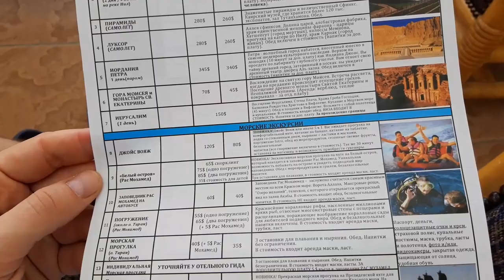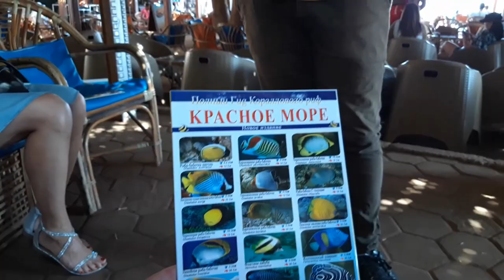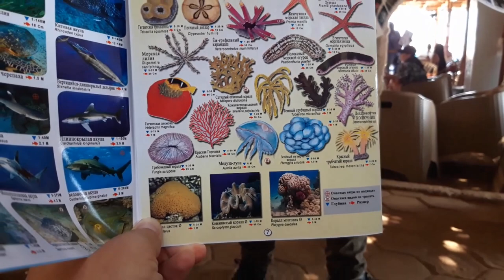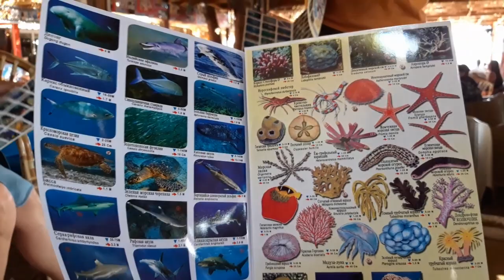Экскурсии в Шарм-эль-Шейхе. Подводная лодка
В этом видео экскурсия в Шарм-эль-Шейхе – подводная лодка, или батискаф, в которой мы погружаемся в Красное море и рассматриваем кораллы и подводный мир

Для бронирования и покупки туров обращайтесь:
город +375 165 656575, Velcom/A1 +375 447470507, МТС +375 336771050

Помочь каналу в криптовалюте: 0x2169d807DD3936d9960Dd0D8117B19d4DA24a6Dc